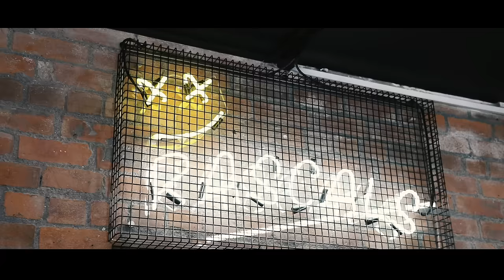Slick Gorilla Hair Styling Powder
Sam Bentham Slick Gorilla hair styling powder tutorial.

Sam Bentham Slick Gorilla Lightwork hair styling clay tutorial

Natural look
Gravity defying lift with a matte finish
Invisible hold
Strength and volume